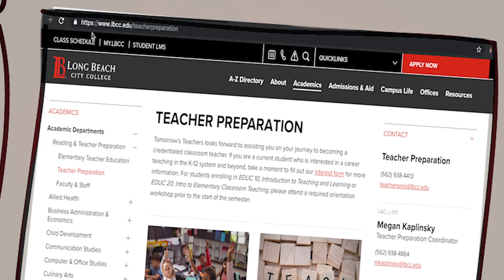LBCC Faculty Assistant Mentoring Program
Apply to the Faculty Assistant Mentoring Program and work alongside LBCC faculty members to gain insight into the teaching profession. Build the resume experience you need today to gain the teaching career you want tomorrow.